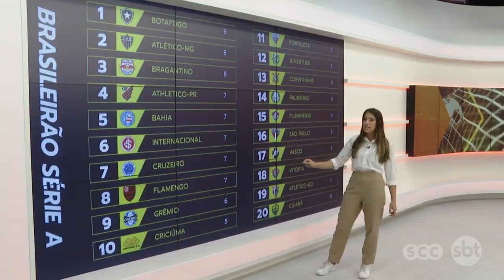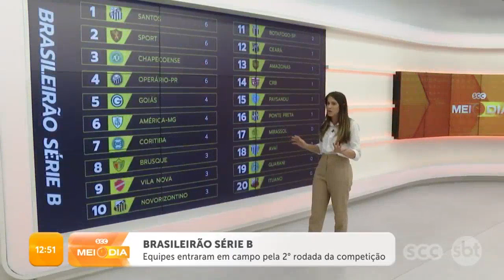Confira a edição completa do SCC Esporte | 29/04/2024